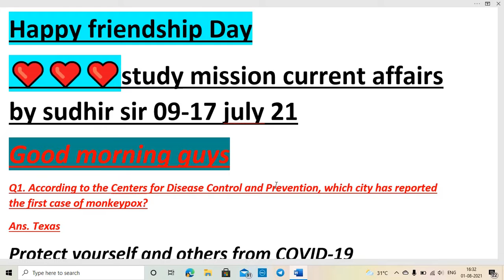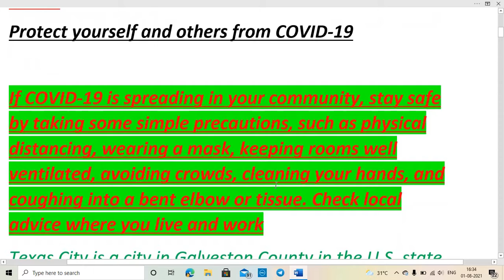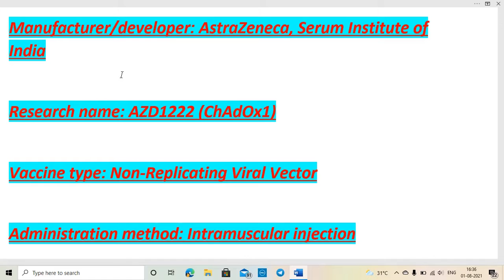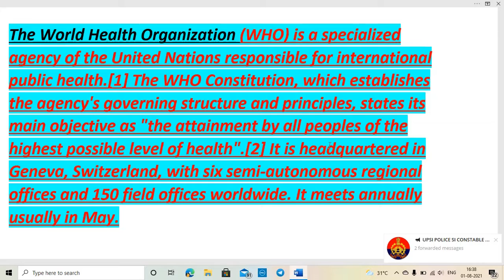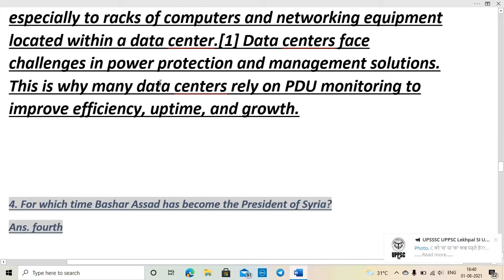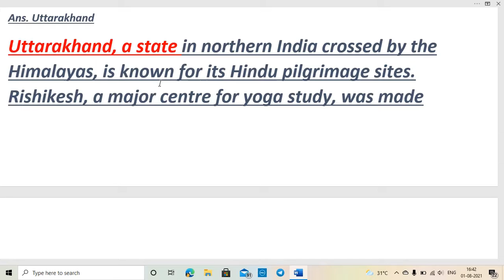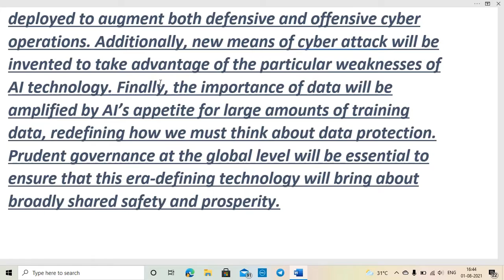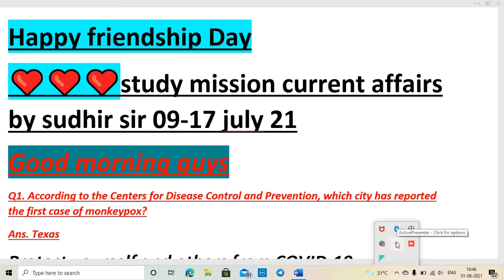WEEKLY CURRENT AFFAIRS 09-17 JULY 21. Top 10 ques..very helpful for any exams by sudhir sir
E mail#

You can found me on also telegram Chanel.

Thankyou..🙏